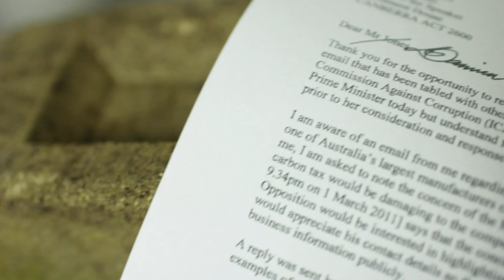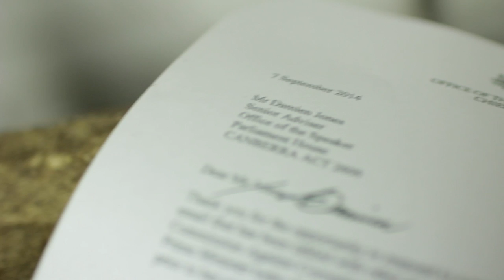Abbott's Brick In The Wall (an Anthony Ackroyd satire)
Australian PM Tony Abbott seems to have "close" ties with certain makers of bricks. Comedian Anthony Ackroyd was inspired to comment with the help of a Pink Floyd classic!